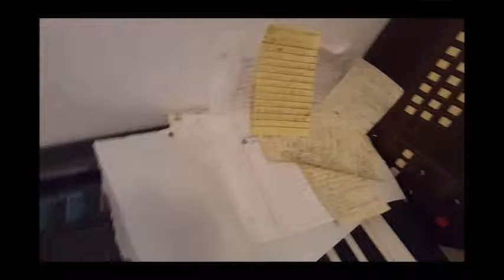Enzo Amore is NOT a good guy - Raw Emotion 21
Raw Emotion is back, suckas! And oh man, has Raw gone in a...let's say interesting direction. Pete gets into it on this week's episode.

BMB on Twitter: @BMBUniverse
Pete on Twitter: @Peter_the_Ellis